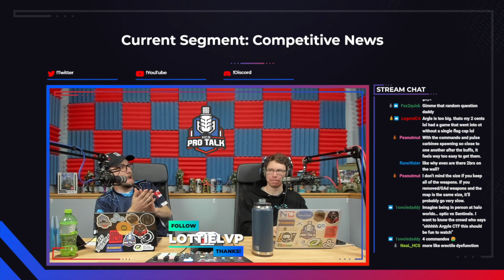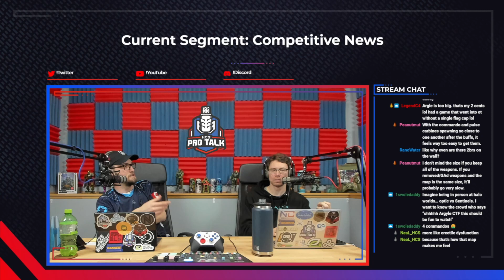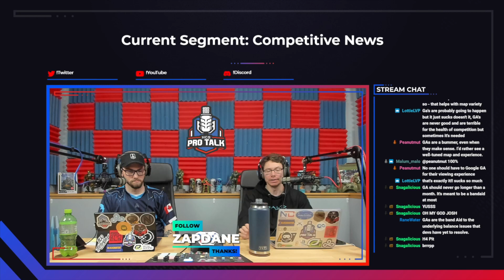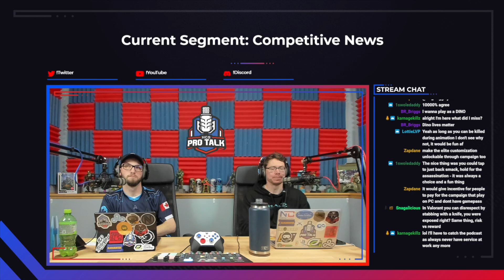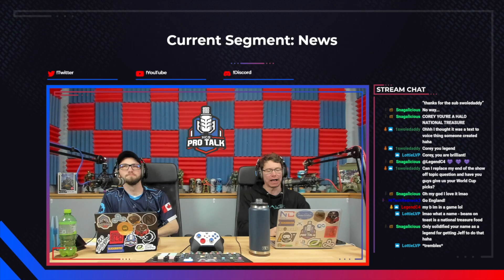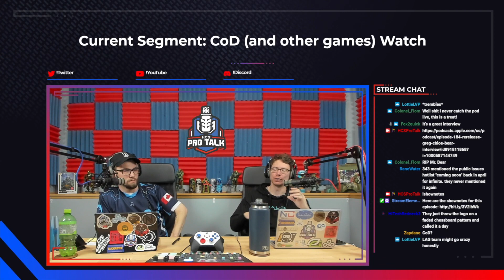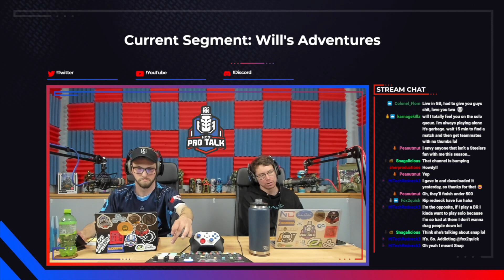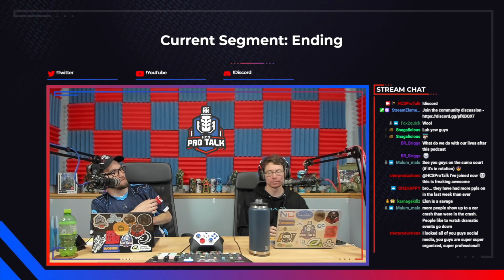Episode 262 - Argyle? More Like Versatile Trash Pile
Hello and welcome to episode 262 of HCS Pro Talk! This week, we discuss Argyle and all the potential BS that it may bring to the competitive landscape. Thank you for listening and as always, links to everything that is talked about in the episode is below for your viewing pleasure.

0:00:00 - Intro
0:02:00 - Competitive Halo News
0:49:53 - Upcoming Tournaments of the Week
0:52:13 - Rostermania
0:53:14 - Tournament & League Recaps
0:55:11 - Halo News
0:57:23 - CoD and Other Games Watch
1:02:21 - Will’s Adventures
1:06:27 - Shoutouts/Community Creations/Ending